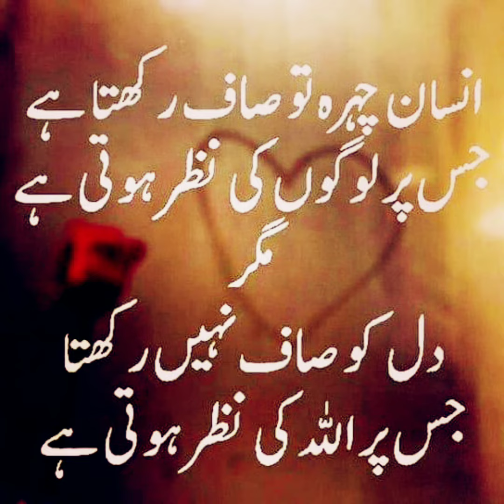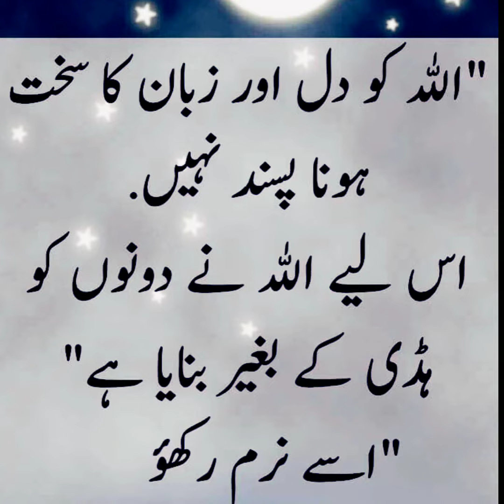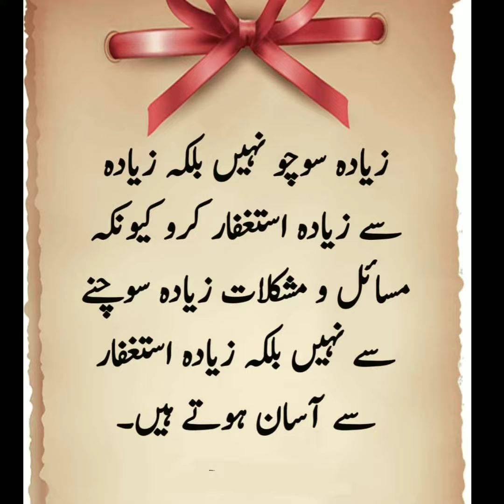Islamic Quotes in Urdu | Best Urdu Islamic Quotes || Islamic Poetry Heart Touching Quotes in urdu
ASLAM~O~ALIKUM VIEWERS
    Welcome to  * "Shazu Poetry & Quotes" * Youutube Channel
                  😊KEEP SMILING ,ITS SUNNAH😊
Narrated By : SHAHNAZ AKHTER
Edited By: SHAHNAZ AKHTER
Voice By: SHAHNAZ AKHTER
Channel Name: Shazu Poetry & Quotes

**NOTE**👇
This channel does not promote or encourage any illegal activities.
I declared that all the slideshow belong to me.
Fear use is a use permitted by copyright statute that might otherwise be infringing.